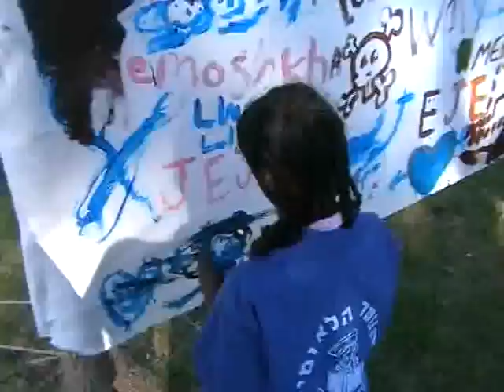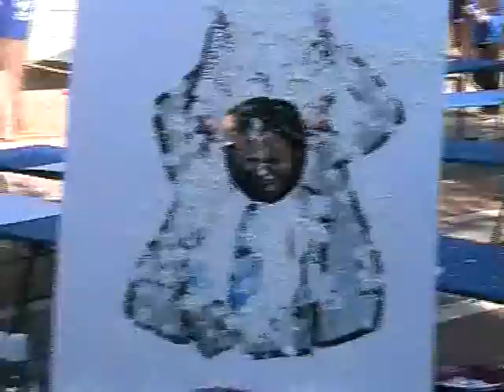noar leumi em noar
teens